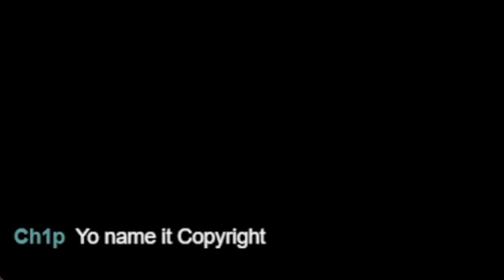Palworld is SCUFFED (and we love it)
- I wrote an isekai trilogy
- Mugs, Stickers, Hats, and more!